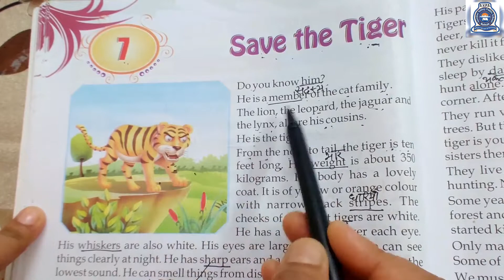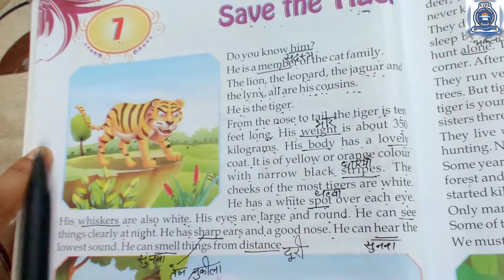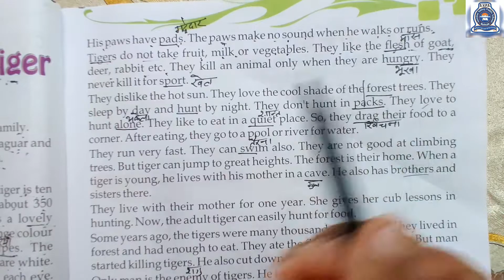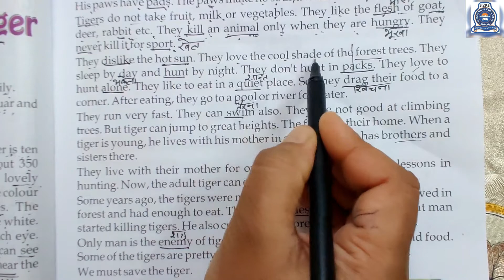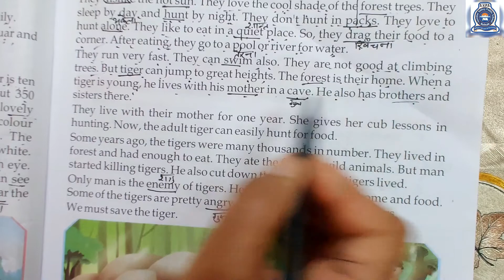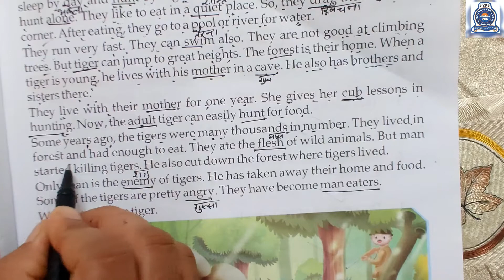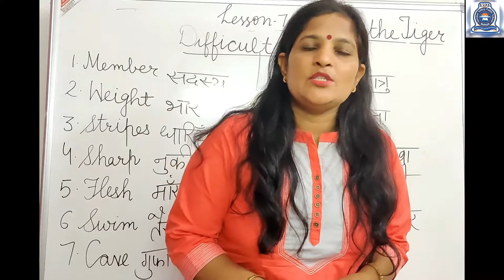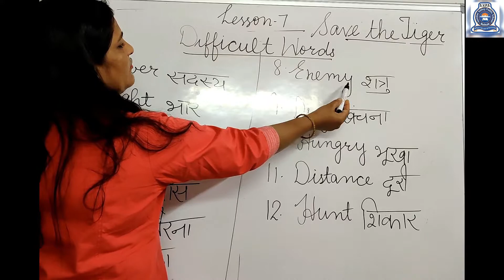SAVE THE TIGER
i will upload more videos from now on which will help you to how to teach your chil english in easy steps

comment down if u want any other video on any other topic